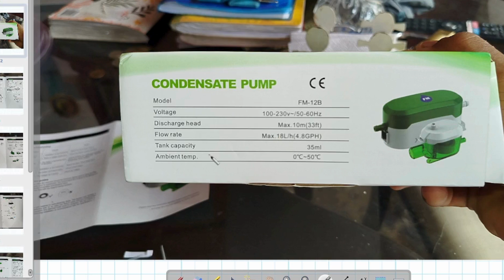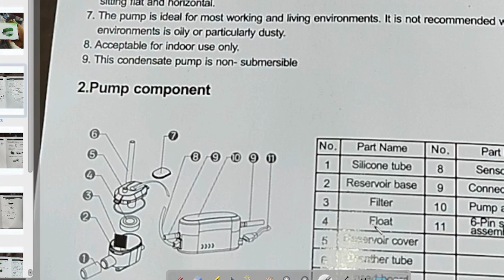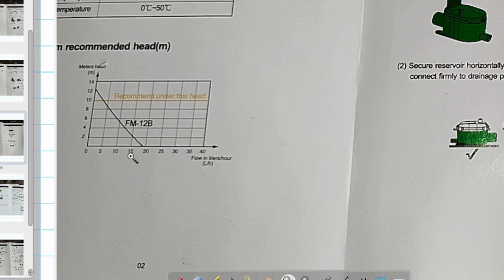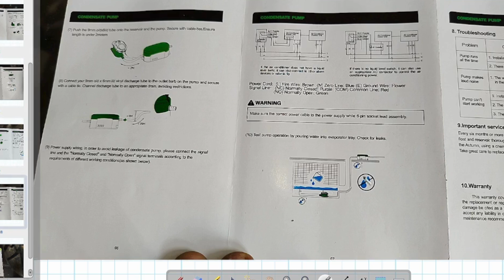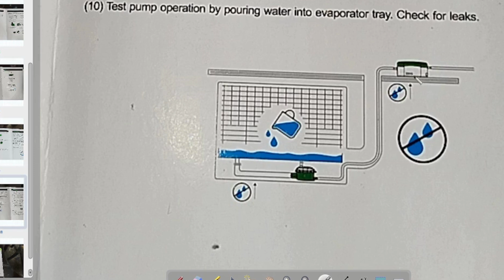Explicación del "Manual de BOMBA DE CONDENSADO" para un aire acondicionado ✍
3. Comparte mi canal para que me ayudes a crecer y seguir montando mas contenido para ustedes.